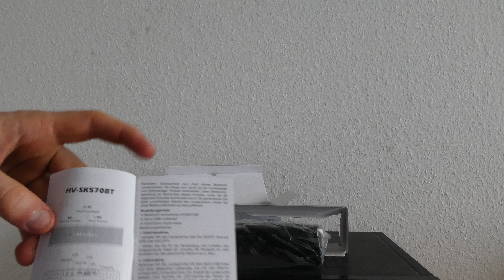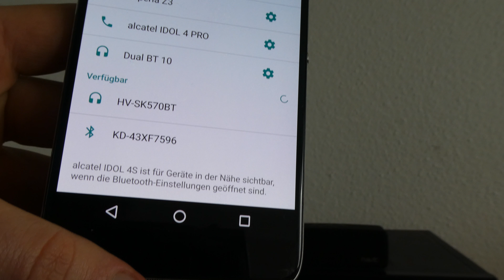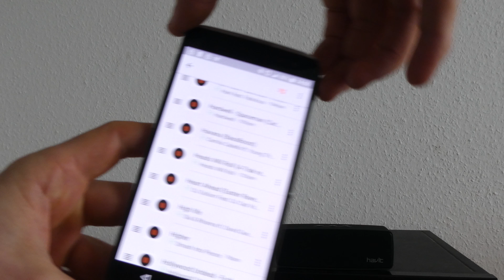havic Bluetooth Lautsprecher